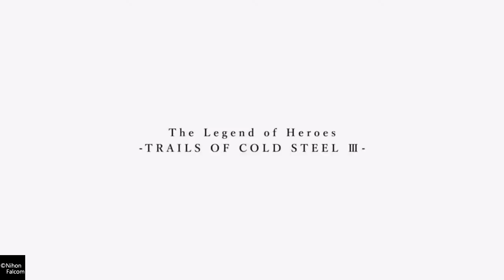The Legend of Heroes: Trails of Cold Steel III_Episode 1 no commentary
The Legend of Heroes: Trails of Cold Steel III Part 1 with no commentary on the PlayStation 4.The Legend of Heroes: Trails of Cold Steel III  is a role-playing video game developed by Nihon Falcom for the PlayStation 4.The game plays as a traditional JRPG with turn-based battles, similar to Trails of Cold Steel and Trails of Cold Steel II. An emphasis on speeding up battles is being made as well, including making transitions into battle scenes more seamless, and being able to map out more battle commands to specific buttons rather than various menus, though the battles will still be primarily menu-based.

Also check out my Facebook page Video Game World for more Video game history and info.

Thanks again for watching and keep on gaming!